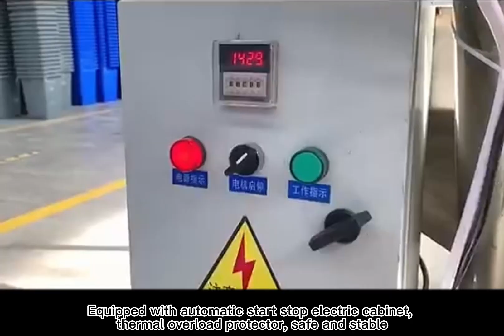screw conveyor spiral feeder machine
♦ Screw conveyor are spiral bulk material transportation systems that convey raw ingredients to and from processing areas that are on different levels of a facility. These conveyors are slanted at different angles to economically elevate and convey materials up and down floors. They require ample space and an increased amount of power to lift the material, depending on the steepness of the angle.
♦ Screw conveyor, also called spiral conveyer,auger conveyor,screw feeder,vibrating conveyor,flexible screw conveyor ,etc.
♦ Screw conveyor is designed to transport series materials from one place to another.. Combined with the vibrating screen of our company, it can do material situation tracing, also can be used separately.
♦ This kind screw conveyor can be used to transport series materials of powder, granular or small block in industry, food and environment protection industries, medicine etc.